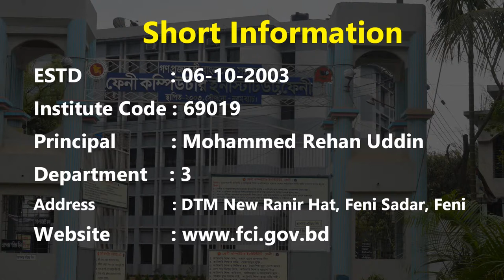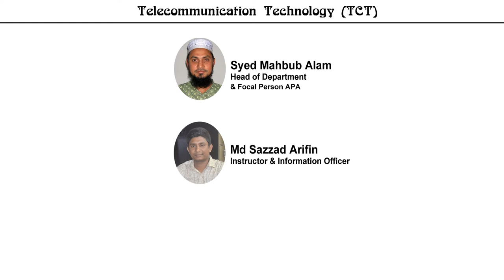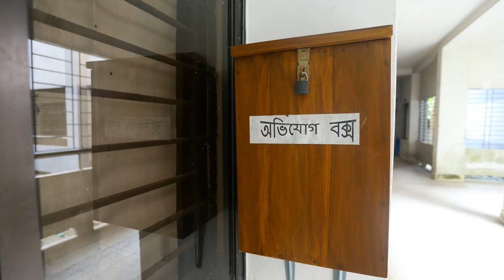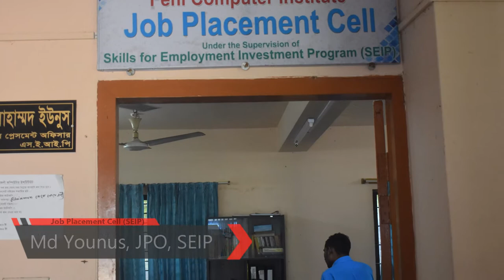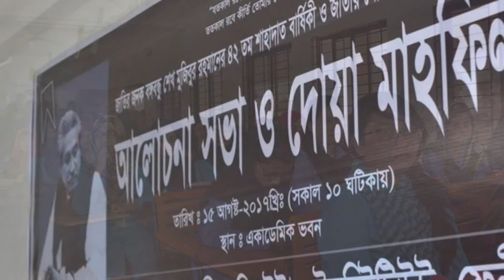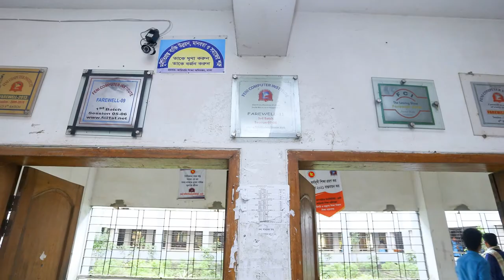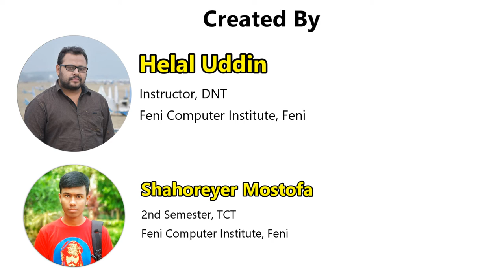Feni Computer Institute Documentary 2018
Feni Computer Institute is the first government ICT Institute in Bangladesh. Here is the yearly documentary video of the 2018. Enjoy this video and being with me.

Video Idea: Helal Uddin, Instructor & Focal Person SEIP, FCI
Video By: Shahoreyer Mostofa